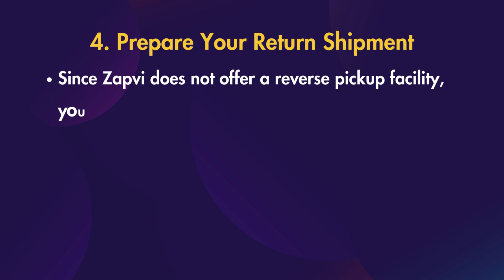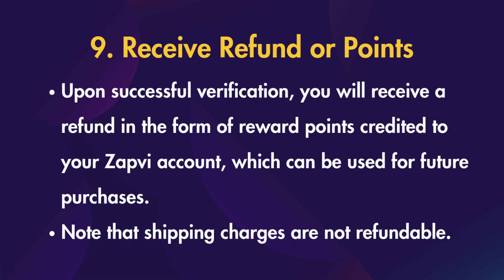How To Return Zapvi Product?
To return Zapvi Product, follow these simple steps

1. Check Return Eligibility
Time Frame: You can return your order within 3 days after it has been delivered.
Condition: Ensure that all items are in unused condition with all original tags and packaging intact.
Non-Eligible Items: Products that exhibit physical damage, are returned without original packaging, or lack the UPC code are not eligible for return.
2. Gather Required Information
Have your order number and any relevant details ready. This will expedite the return process.
3. Contact Customer Support
If you received a damaged or incorrect product, reach out to customer support via email at [email protected] within the 3-day return window.
Provide photographic and video evidence of the faulty product as this is required for processing returns or replacements.
4. Prepare Your Return Shipment
Since Zapvi does not offer a reverse pickup facility, you will need to ship the product back at your own expense.
Recommended Courier: Use Speed Post, as it is reliable and widely distributed in India. Avoid using Professional Couriers due to past issues.
5. Pack the Product Securely
Ensure that the product is packed securely to prevent any damage during transit. Include all original packaging and accessories.
6. Send the Product to the Address Provided
You may need to confirm the shipping address with customer support, but typically it is:
Zapvi Returns 22 2nd Floor GATE-2, Girivar Park, Opp. Shubham Industrial Park, Saniya Hemad Gam, Surat – 395006, India
7. Track Your Shipment
Keep a record of your shipment tracking number to monitor its return status.
8. Wait for Quality Check
After Zapvi receives your returned product, they will conduct an internal quality check. This process may take some time.
9. Receive Refund or Points
Upon successful verification, you will receive a refund in the form of reward points credited to your Zapvi account, which can be used for future purchases.
Note that shipping charges are not refundable.

Related Quires:
How can I return my product?
How do I return end products?
How do I complain about Zapvi?
Can I cancel my order in Zapvi?
Is it safe to shop from a Zapvi mobile cover?
✅ Easy Return And Replacement | ✨Unbeatable ₹99 Deal ...
How to return zapvi product online?
Zapvi customer care number?
How to cancel order on zapvi?